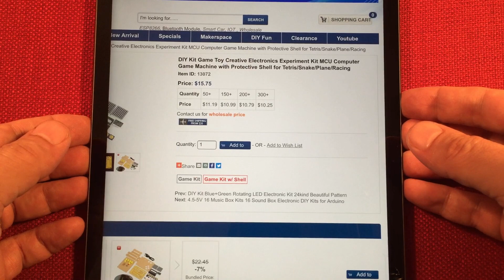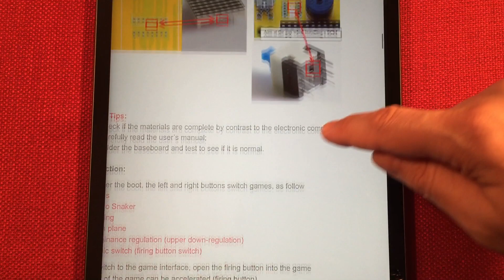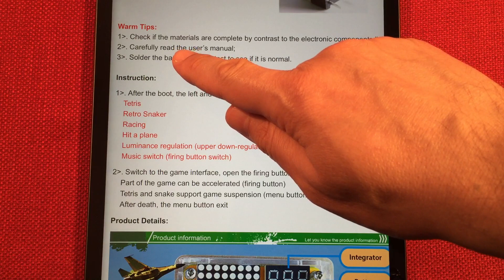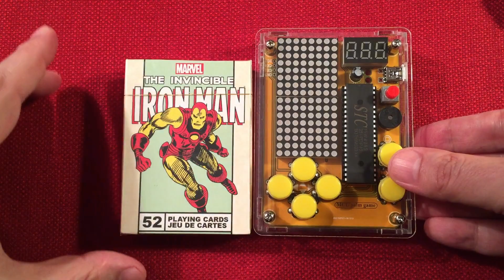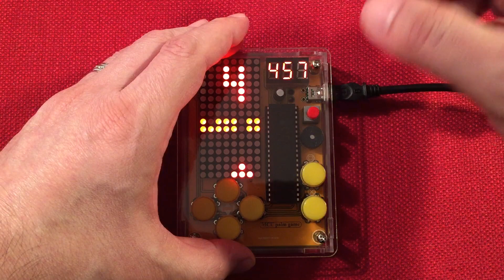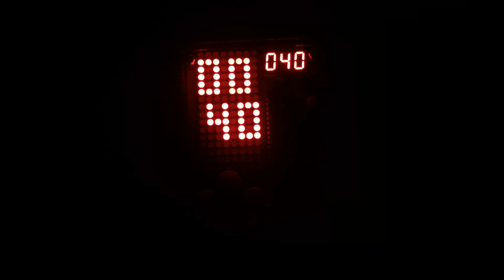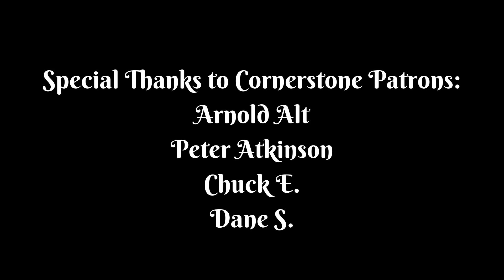ICStation 13072 DIY Computer Game Machine Build & Review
ICStation 13072 Computer Game Machine is a great kit to purchase and build.  For $15, you get to build a rewarding project that is fun to use and show off ;)  Plus you get to hone your soldering skills at the same time.  This is one of my favorite DIY kits so far.

(paid link below)
▶ The ICStation DIY Game Machine

▶ Vogurtime DIY Game Machine, Cool Buttons! at Amazon
The above kit also includes a battery holder to take your game mobile ;)
▶ The Version 2.0 at Amazon
▶ Kester 60/40 Solder at Amazon
▶ Delcast Rosin Flux Paste at Amazon

Features I like about this kit:
Easy to Assemble.
Rewarding Build.
Quality Components.
Inexpensive.
The MCU can be reprogrammed.
Five Games.
Nice Acrylic Enclosure.
USB power cable included.
Brass Standoffs.
Clear Instructions on the PCB.
External Power Pack can be used.
Remembers High Score.
Games are enjoyable to play.
Dimmable Display.
Speaker can be Muted.
Some Games can be Paused.

Features that could be added or improved on:
Better Music, and Sound Effects.

Overall, this is my favorite DIY kit so far!  For $15 and little bit of soldering, you are rewarded with a "computer game machine" that will keep you busy for days to come ;)  Now let's sharpen those Skills!

Arnold Alt
Peter Atkinson
floredon
Gary B
Don Brubaker
Chuck E
Loretta J
Mac R
Dane S
Rita B